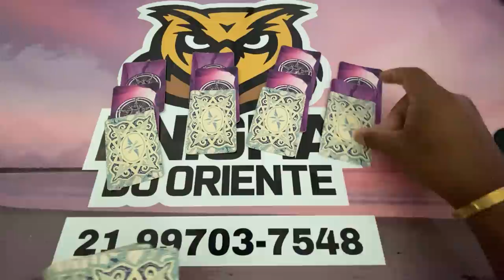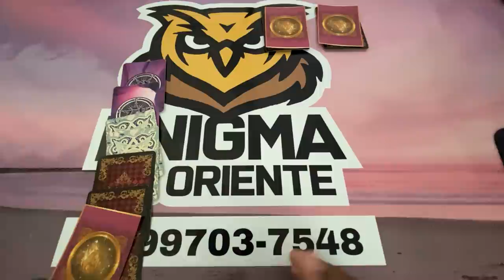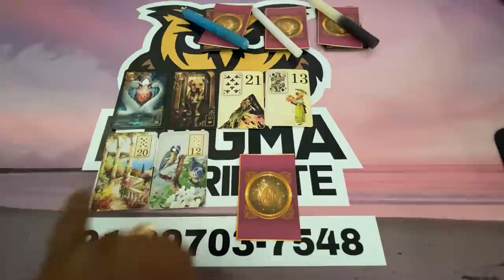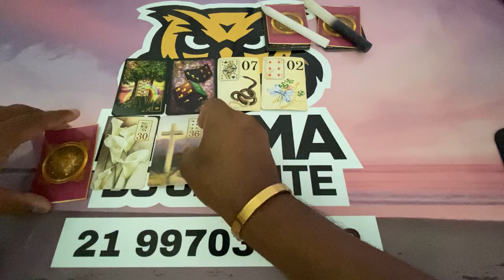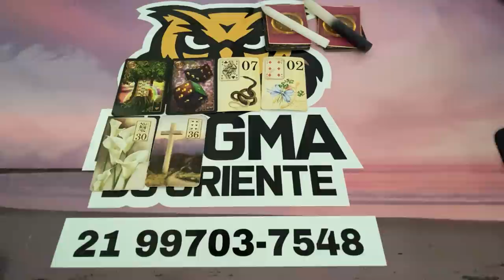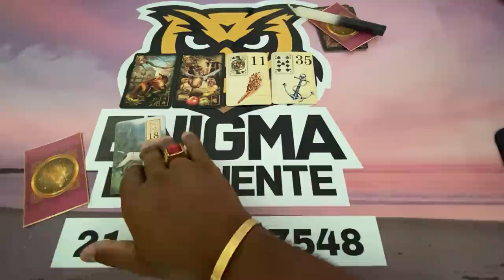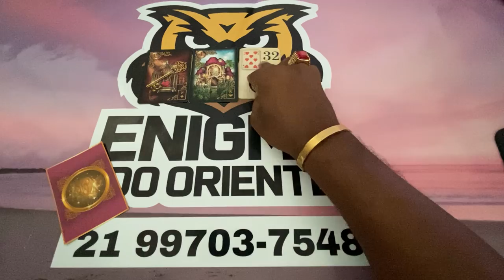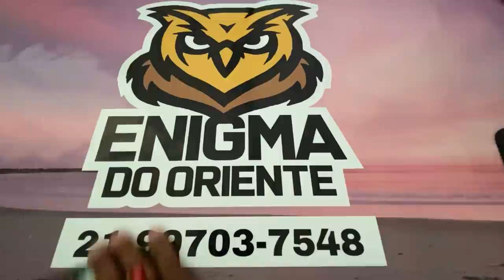ELE HOJE EM RELAÇÃO A VOCÊ! !!💘 [ Tarot Responde ] Tarô [Tarô ] Tarot